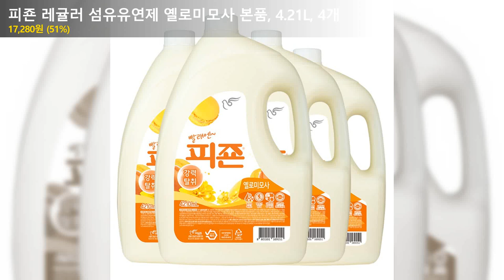피죤 레귤러 섬유유연제 옐로미모사 본품, 4.21L, 4개